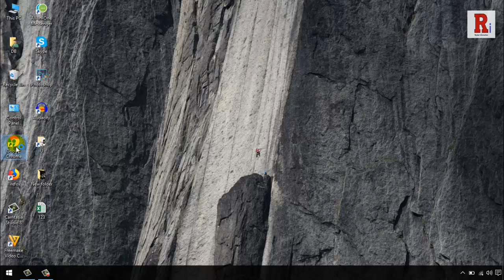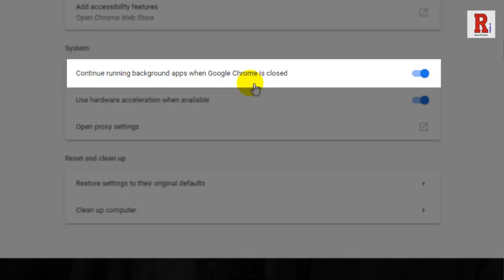How To Stop Google Chrome From Running In The Background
This Tutorial Will Show You, How To Stop Google Chrome From Running In The Background.